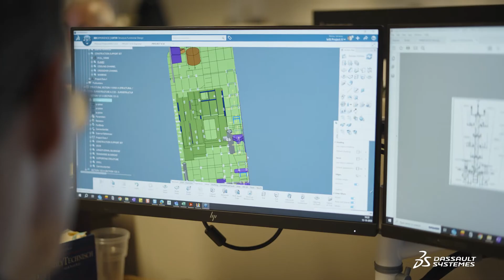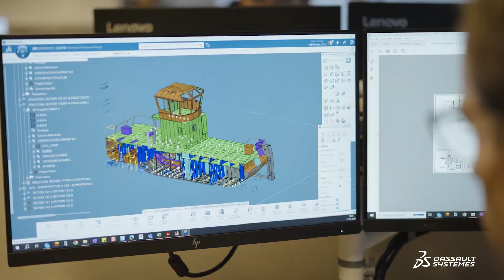Damen Shipyards - Design, build and service anywhere ǀ Dassault Systèmes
Through a strong partnership with Dassault Systèmes, Damen Shipyards is implementing the 3DEXPERIENCE platform as the backbone for its vessels' lifecycle management, integrating design, engineering, and manufacturing engineering within a single, connected digital environment.

00:00 Becoming a maritime solution provider
00:31 Standardization to tackle complexity
01:21 Managing shipbuilding processes on the 3DEXPERIENCE platform
02:28 A virtual twin for future success

The four important pillars in our strategy are customer centric, operational excellence, sustainability and digitalization. In line with our strategy, we are moving from a shipbuilder to a maritime solution provider. All that requires us to make a step change in what we are doing, and we need a platform like 𝟯𝗗EXPERIENCE to make that happen. When you look at shipbuilding, it's really complex. We have a lot of data which we use to produce a vessel. For us, the trick is not in the complexity of one single vessel. It's the complexity of having 20 or 30 standard ship types, and building them on four building locations with hundreds of suppliers. And it is not sustainable or scalable if you have point solutions for every single ship type. So we are taking out the complexity by arranging standard systems, standard products, standard production lines. The most important thing about it is collaboration. Our view on product development it’s first about commonality – what can you design, what parts, what systems, what assemblies that you can reuse across as many ship types as possible. Managing that whole orchestra of things requires a platform as powerful as 𝟯𝗗EXPERIENCE where all that information is brought together in a logical way and a traceable way, to actually come up with more innovative solutions. Today, one Division is live, our Naval division for the Defense industry with more than 800 users. And we are now implementing in our Workboats division. I think it's important that we have now one source of truth. So everybody from design till the engineering and production is working in the same model, having the same view on the data. Change management will be within 𝟯𝗗EXPERIENCE much more reliable as we can see the changes really through to the whole organization and what the effects of the change is. The 𝟯𝗗EXPERIENCE is going to help us make better products because we will be less prone to mistakes. And feedback that we get from our customers, our production facilities, our own engineering teams can be much easier managed and translated into product improvement very quickly. Our ultimate dream for the future is that we have a complete digital twin. By having a digital twin of the entire vessel but also the entire production chain, you can start first optimize virtually and then bring it to the floor. We really believe in the platform. We believe in one data model, and we believe that we need this for the future and to improve ourselves. All those new technologies, new ways of working, new ways of interacting with the virtual world and the real world really provide us with lots of potential for further growth and further impact, positive impact on our society and the world around us.